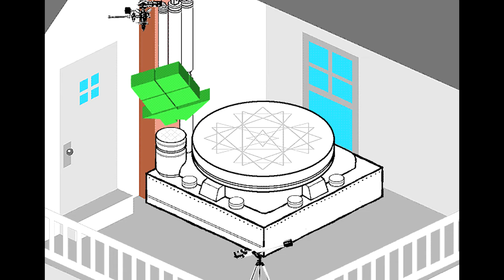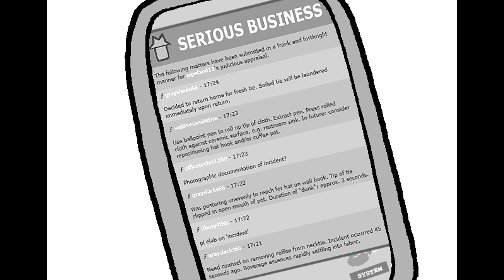Homestuck Act 1 Part 10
Snake as Narrator
Mgame as John
Julian as Rose

Ft. Alukipz as Serious Business Users